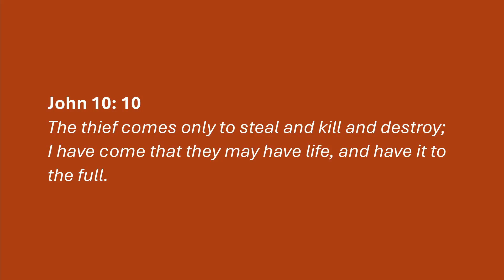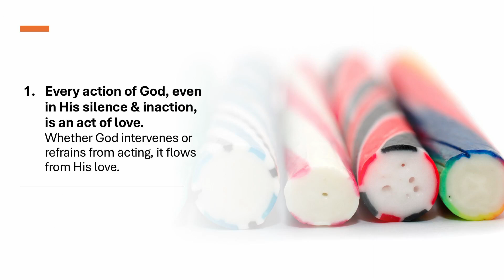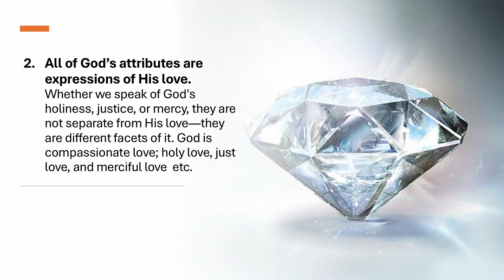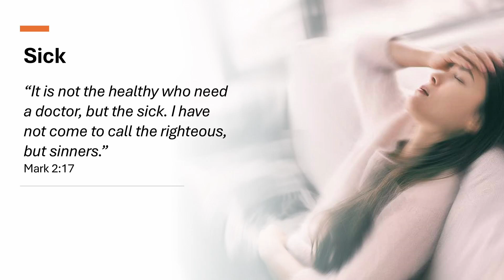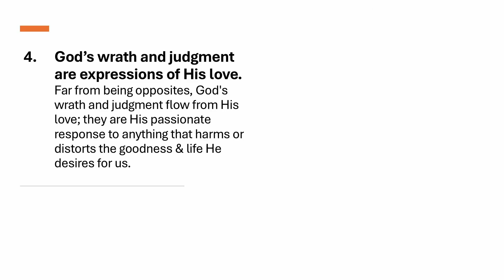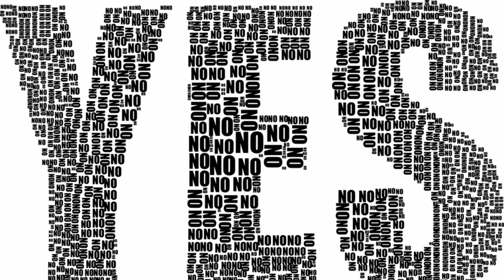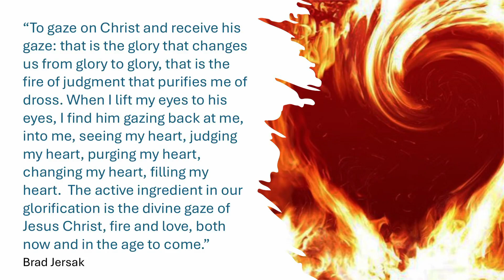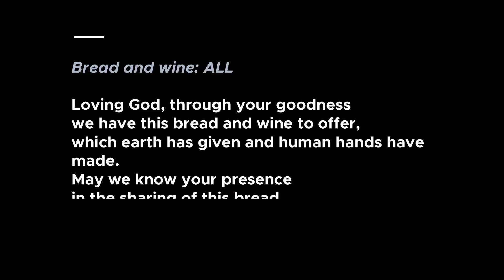2024/10/27 - Rupert Ward - The Relentless Love of God: re-imagining wrath and judgement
If God is a God of love, then what do we make of phrases such as ‘the wrath of God’ and ‘the day of judgement’ which we find scattered throughout the whole of scripture? In this sermon Rupert unpacks an understanding of God's love and human brokenness, and how we might therefore reimagine the wrath and judgement of God.